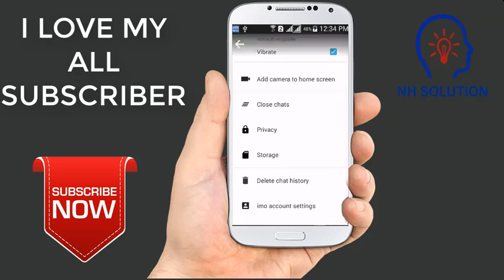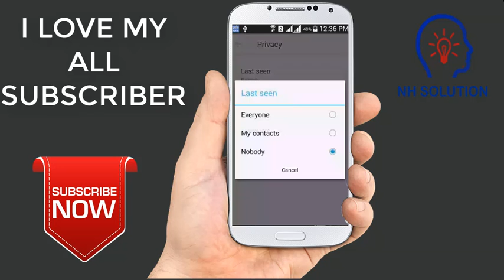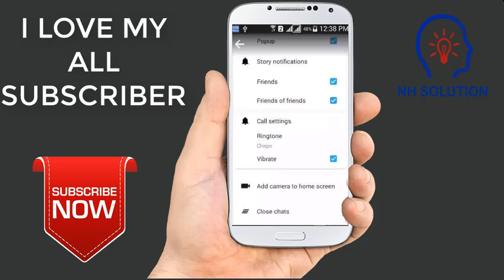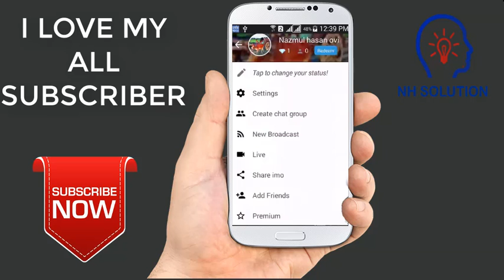ইমুতে লুকিয়ে থাকা ৫ টি গোপন টিপস্ Imo Hidden ৫ Tips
Hi I Am Nazmul Hasan.

In This Video ইমুতে লুকিয়ে থাকা ৫ টি গোপন টিপস্  Imo Hidden ৫ Tips

How To Accept All Friend Requests On Facebook At Once Click Step By Step NH Solution